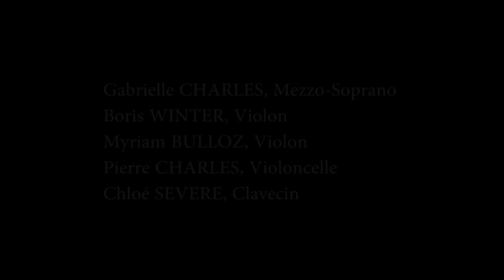Antonio VIVALDI, Dolce Fiamma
Antonio VIVALDI (1678 – 1741), “Dolce fiamma” (La finda ninfa)
Avec :
Gabrielle CHARLES, Mezzo-Soprano
Boris WINTER, Violon
Myriam BULLOZ, Violon
Pierre CHARLES, Violoncelle
Chloé SEVERE, Clavecin